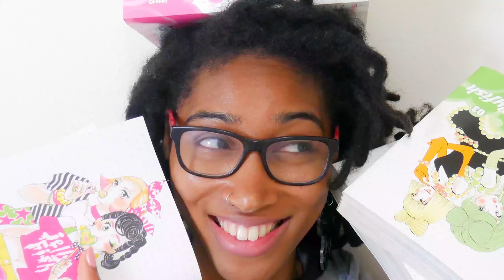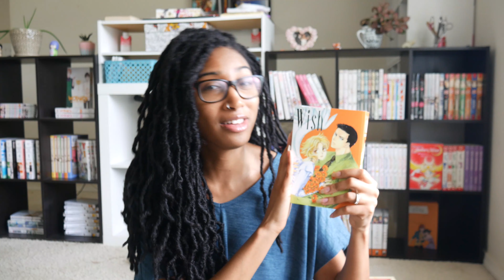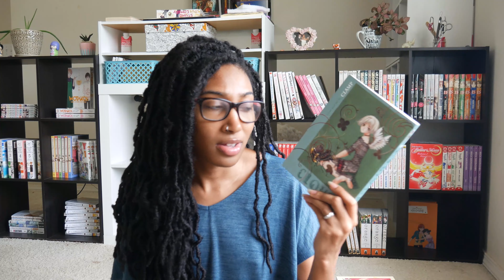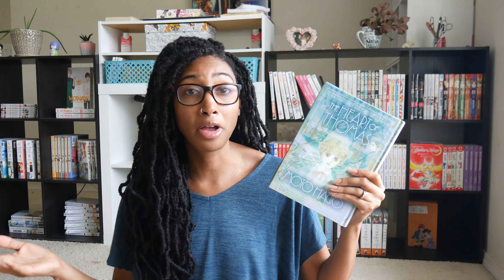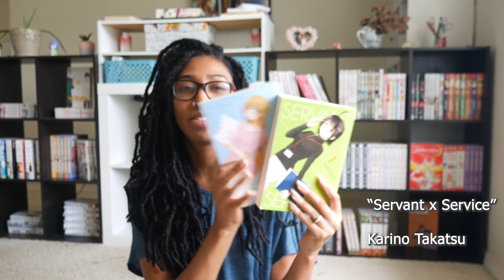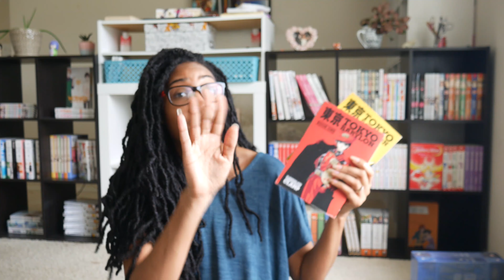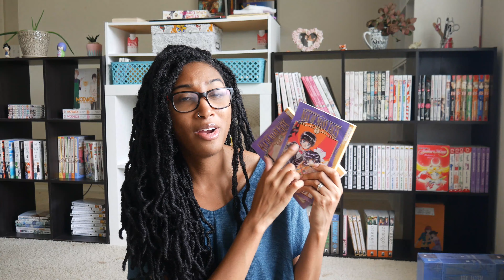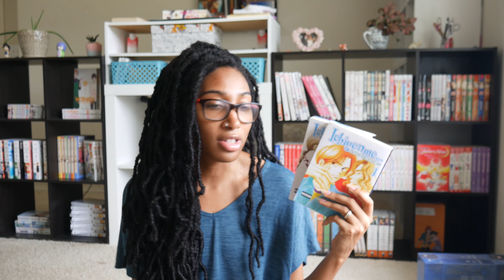Manga Collection Overview Pt. 2 | Omnibuses and 2-volume Series